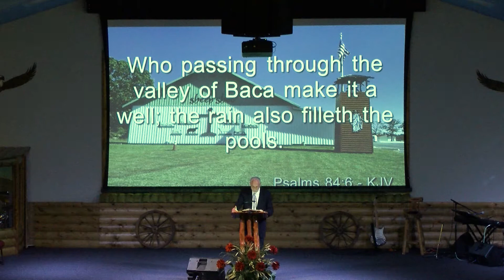The Valley of Baca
Senior Pastor, Dr. Mack Evans